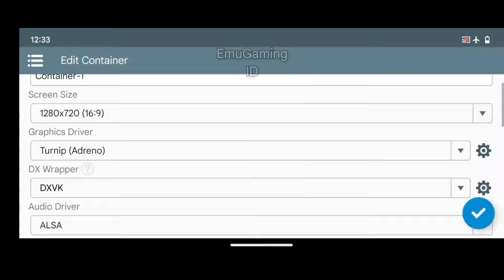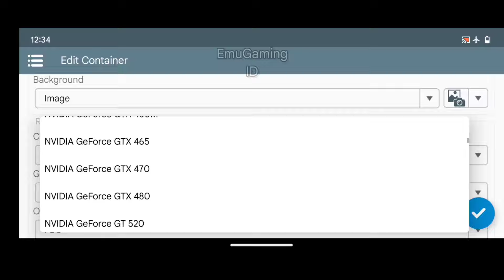Assassins Creed Brotherhood Winlator Frost Glibc Poco X3 Pro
Assassins Creed Brotherhood Android Gameplay
Winlator Emulator

Device:
Poco X3 Pro 8/256
Snapdragon 860
Derpfest Android 13